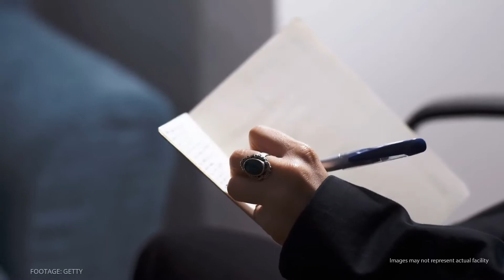Valley Detox Center for Addiction Review - Van Nuys, California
Valley Detox Center for Addiction
15120 Vose St
Van Nuys, CA
91405

Rehab Reviews
Rehab Cost
Rehab Location